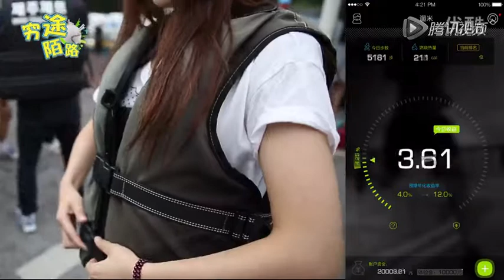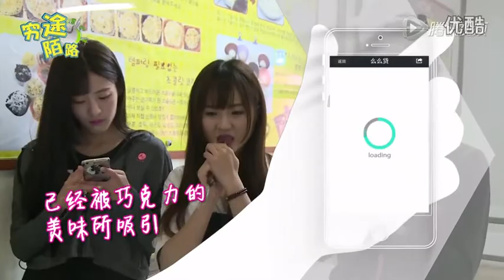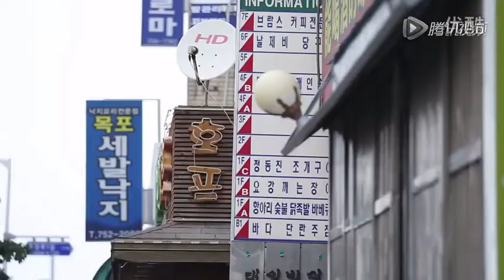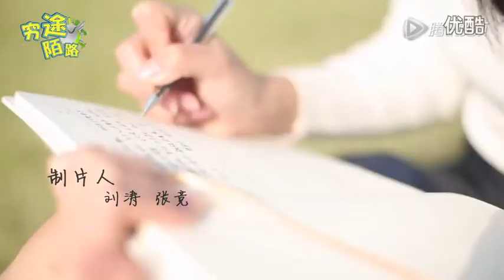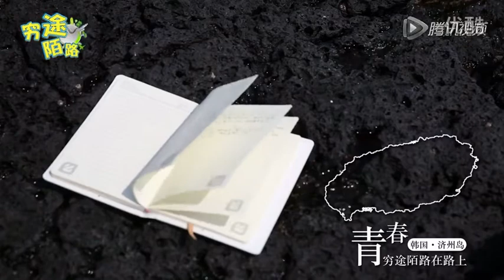吉利博越《少女足記》SNH48 Bashansheshui lên trong gió Thưởng Thưởng biển02